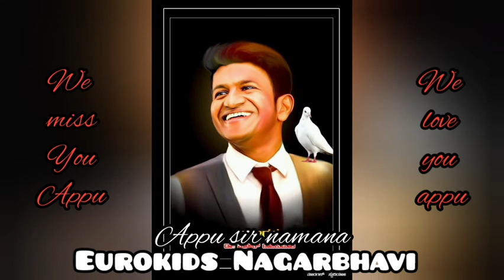Eurokids//PunithRajkumar Namana//Nagarbhavi#eurokids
Puneeth Rajkumar, colloquially known as Appu, was an Indian actor, playback singer, television presenter, and producer, who worked in Kannada cinema. He was one of the most popular actors in Kannada cinema. He was the lead in 29 films; as a child, he appeared in many films.
Born: 17 March 1975, Chennai
Died: 29 October 2021, Bengaluru